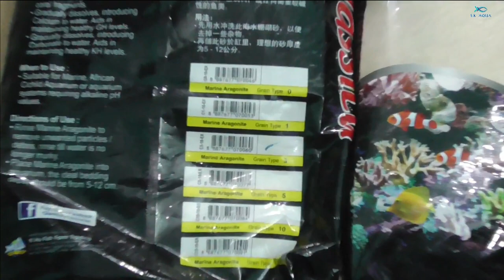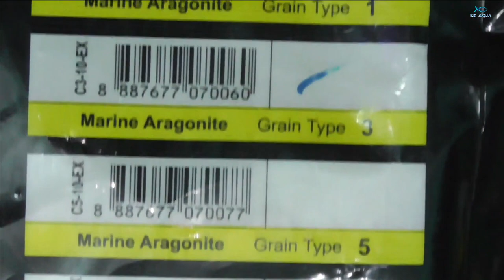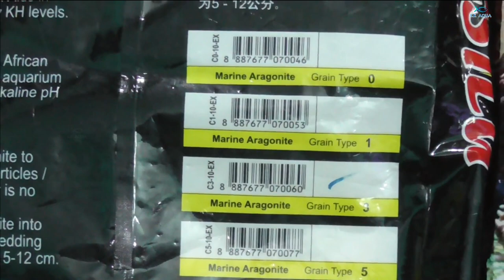Adding sand in marine aquarium | Tamil | SK Aqua | SK Aquatic